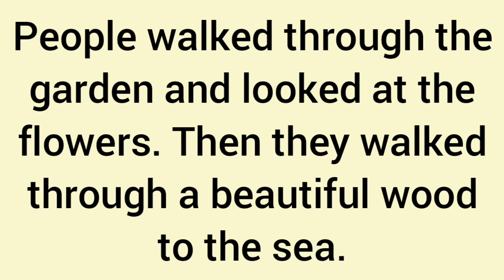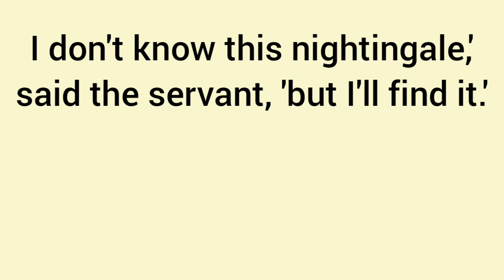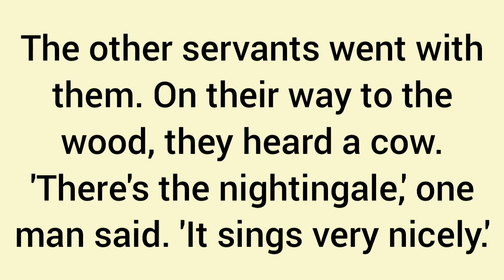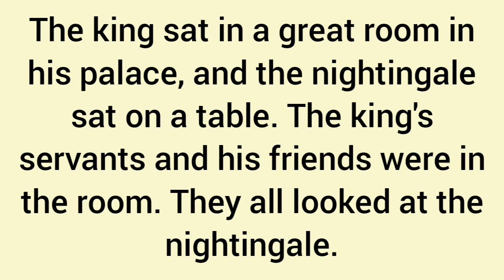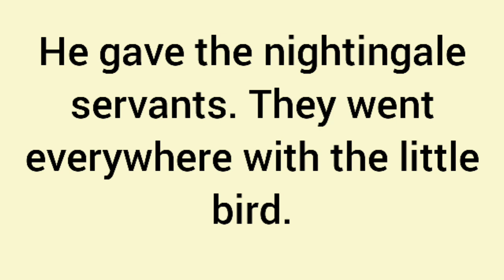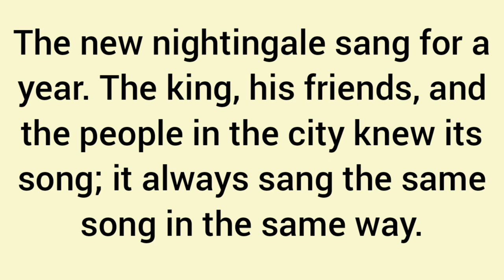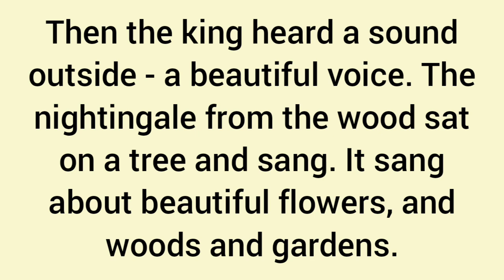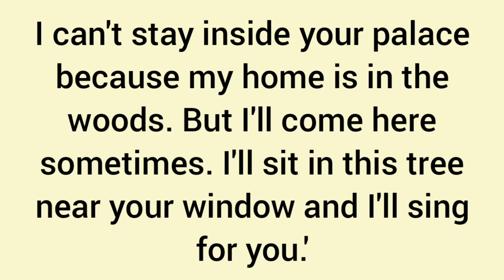short story in english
short story in english listening
interesting short stories in english
short story in english easy

english novels
best novels to read in english
long story in english
short story tagalog
best short story in english
kinnporsche novel english
tagalog story
short story with moral lesson
english story pdf
english novels for beginners
famous novels in english
funny story in english
english story books pdf